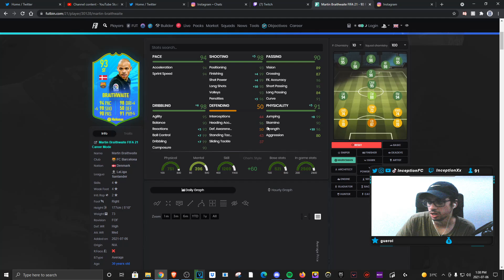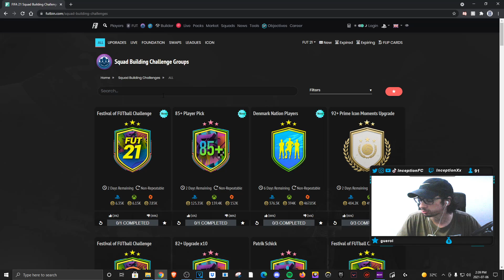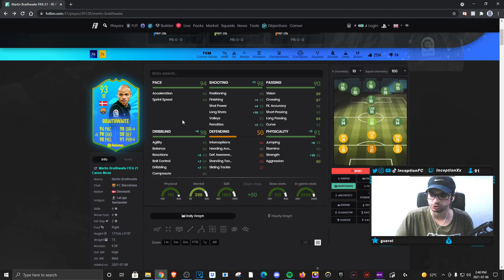OMG! GOATWAITE?!🐐😍 93 NATION PLAYER BRAITHWAITE PLAYER REVIEW FOF PTG - FIFA 21 ULTIMATE TEAM